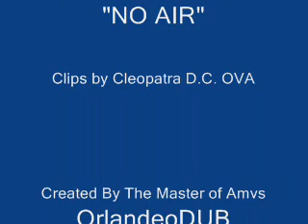Jordin Sparks ft.Chris Brown-No Air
Music video by Jordin Sparks performing No Air ft.Chris Brown. (C) 2008 Jive/19/Sony ent.
An Amv featuring Jordin Sparks and Chris Brown